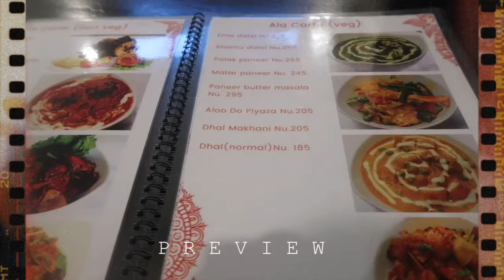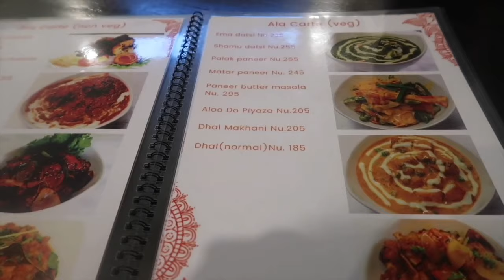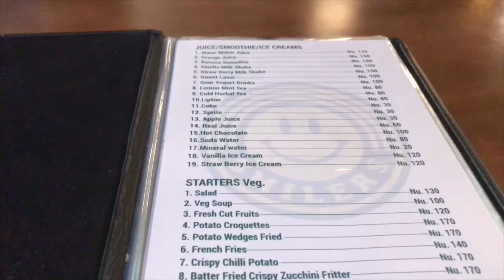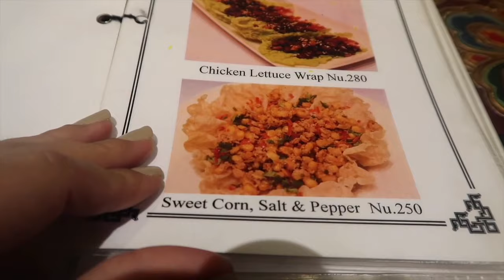Driving to Sorchen after almost 2 years & PICNIC in the middle of Nowhere| Bhutanese Vlogger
Seven and me had some work so we had to drive down to sorchen, it was almost after 2 years and felt so good , unfortunately could not go home to Phuentsholing .I MISS HOME :(

It was also our first roadside picnic together, a wonderful experience .

Love, C